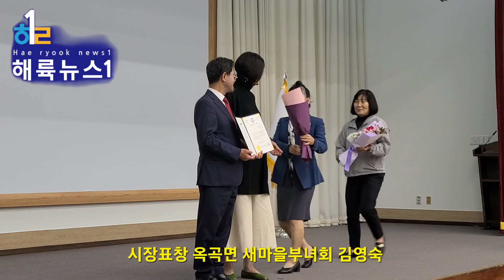김영숙 (옥곡면 새마을 부녀회원)광양시장 표창 수여자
광양시 10월 시정발전유공자 표창장 수여식

앞서 전해드린 유공직원 표창장 수여식에 이어 이번달에도 우리 지역을 위해 헌신하시고 봉사해 주신 시민 여러분들께 감사와 격려의 마음을 담아 표창장을 전달하는 수여식이 오늘 시청 대회의실에서 열렸습니다🏢

표창을 수여하신 분들 및 축하객 여러분까지 약 100여 분이 참석하신 이번 수여식은 우리 시정 홍보영상 시청 후 지역 발전에 이바지 하신 시민 서른아홉 분께 정인화 시장님의 축하 말씀과 표창장 수여, 기념 촬영의 순서로 진행됐으며, 이번달 또한 다양한 기관 및 기업에 소속되어 계시는 분들은 물론 여러 시민분들께서 △봉사활동(이달의 봉사왕 : 김엄래님) △광양시 관광 홍보 △동반성장 혁신 활동 추진 △을지연습을 통한 지역방위 △평생학습 문화 확산 등 여러 분야에 기여하신 공로로 표창장을 수여 받으셨습니다👦👧👴👵🏆👏😆